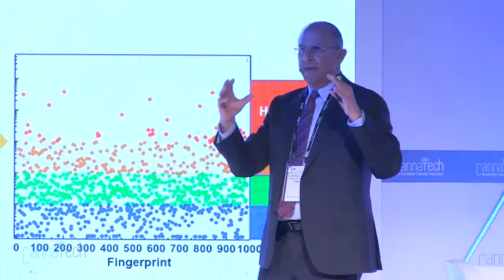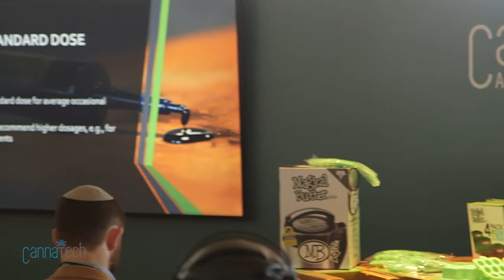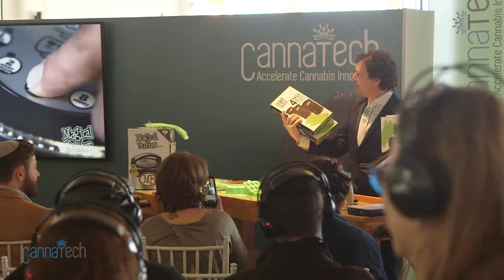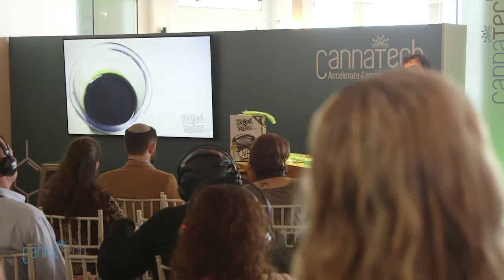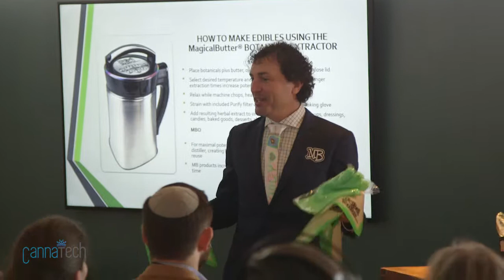CannaTech 2017 Workshop - Magical Butter with Garyn Angel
Ever wonder what it would be like to "live infused?" Join us as Garyn Angel, the charismatic founder of Magical Butter shares a fun and refreshing look about how to use medical cannabis as a tool to enhance well being. Do it yourself edibles.